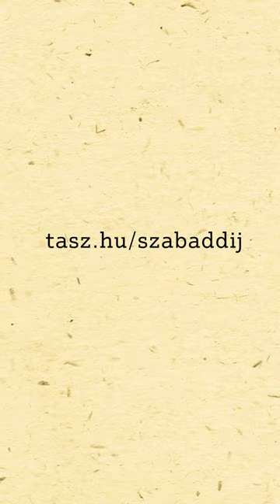SZABAD-díj 2023 - Fiatalok - Egységes Diákfront